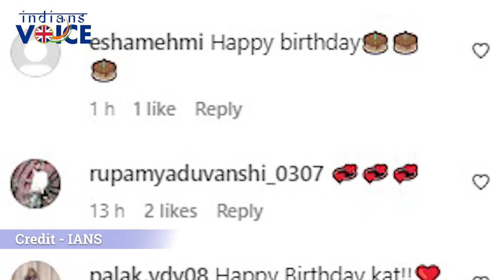Katrina Kaif romantically celebrates birthday with hubby Vicky Kaushal| Indians Voice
Katrina Kaif romantically celebrates birthday with hubby Vicky Kaushal.

Credits - IANS